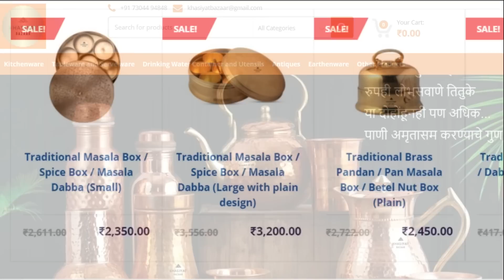हळदीकुंकू साठी बनवा खास मेनु चमचमीत राधानगरी स्पेशल दुधसार कमी तेल वापरून तरीदार दुधसांभार/DoodhSaar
हळदीकुंकू साठी बनवा खास मेनु चमचमीत दुधाचा सांभार राधानगरी स्पेशल दुध सार,कमी तेल वापरून तरीदार दुधाची आमटी/Doodh Saar Dudhachi Amti#masteerrecipes